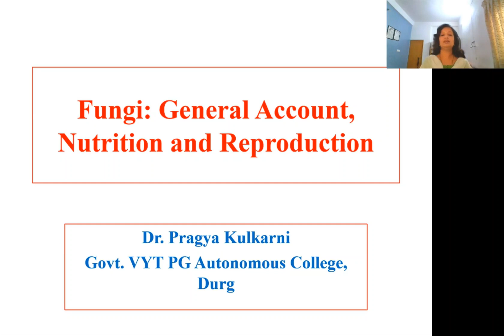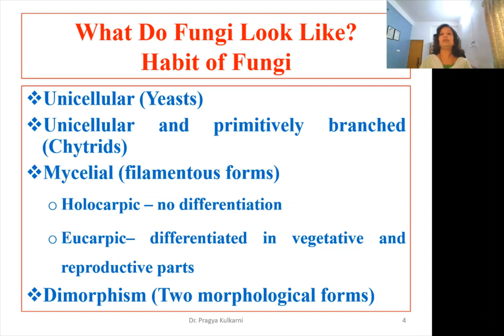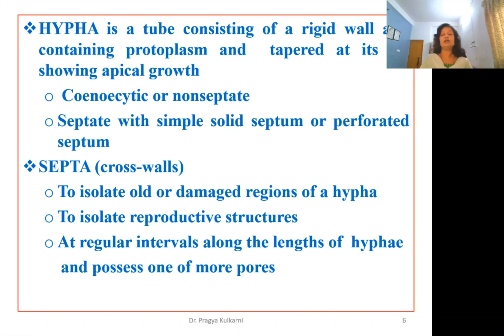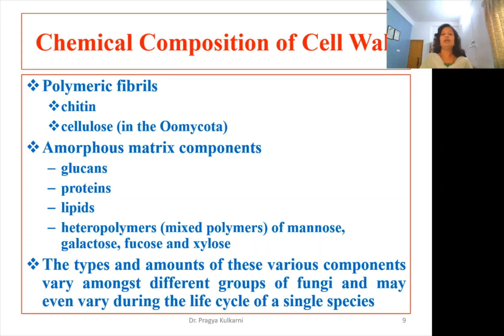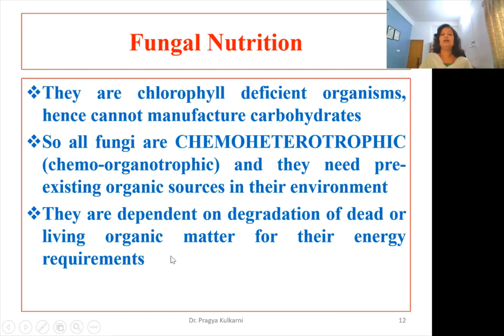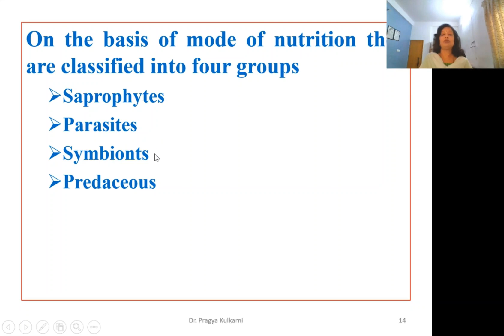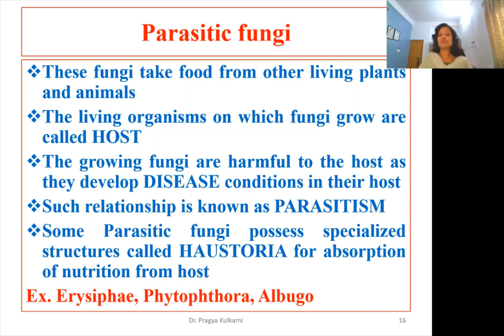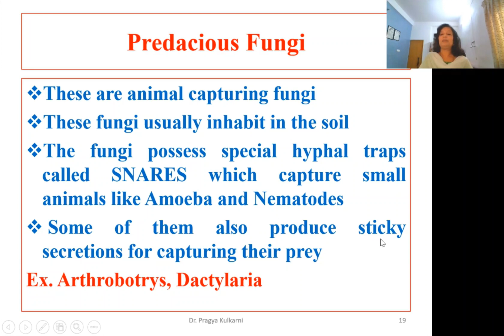Fungi: General Account, Nutrition and Reproduction Part 1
Fungi: General Account and Nutrition
Dr. Pragya Kulkarni